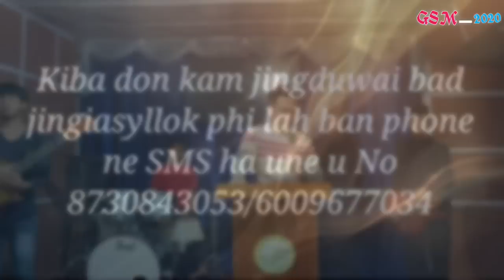Jingduwai Kyrpang ia kiba shahteh ha U Drug,Kyiad bad kiwei kiwei.